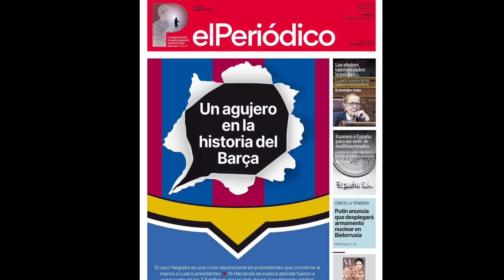🚨🤬¡LA SUPERLIGA LA MANCHA DE ENTRADA EL BARÇA! / LA BARBARIDAD DE R.CARLOS QUE HOY SERÍA INTOLERABLE